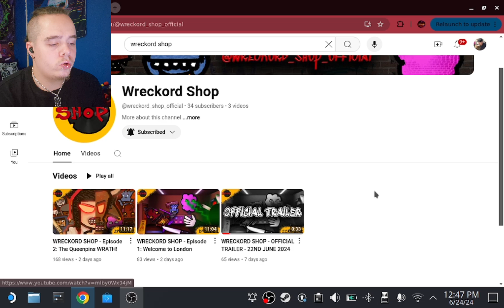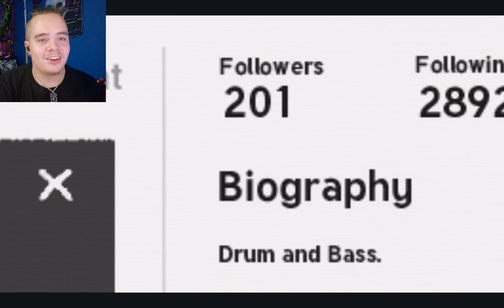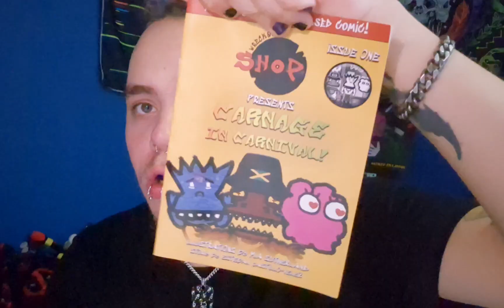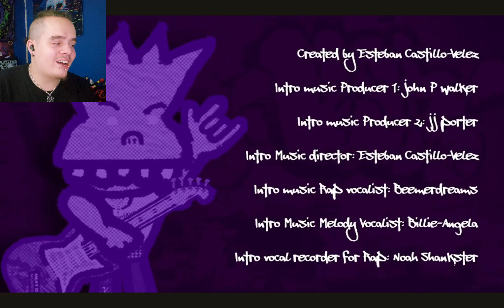LONDONS FIRST ADULT CARTOON!! | Wreckord Shop Part #1